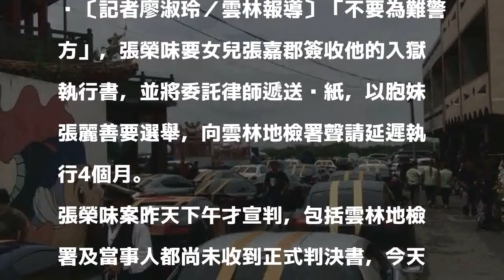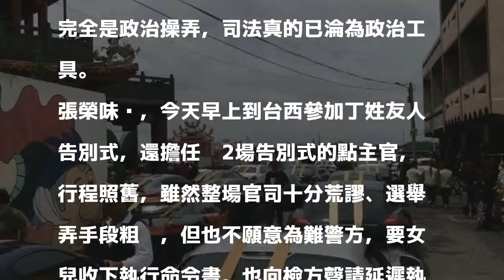簽收入獄令！ 張榮味聲請延遲執行 若不准生日當天入獄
〔記者廖淑玲／雲林報導〕「不要為難警方」，張榮味要女兒張嘉郡簽收他的入獄執行書，並將委託律師遞送狀紙，以胞妹張麗善要選舉，向雲林地檢署聲請延遲執行4個月。

發表評論評論如下。